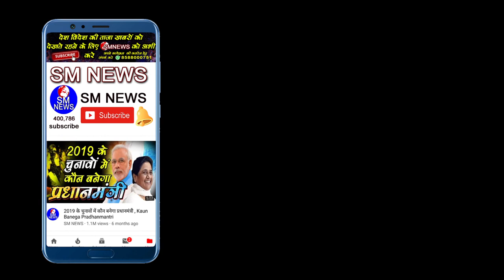दलित शेरनी रीना ने transgender को दी नई ताकत